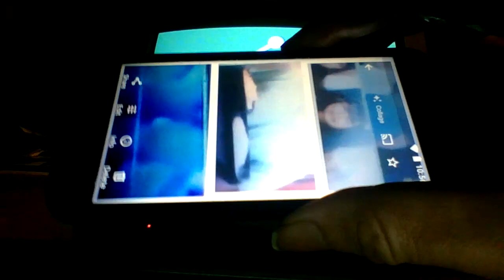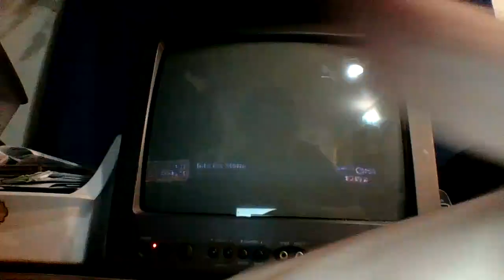meet lyla a dynamic 7 year old girl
7 year old girl lyla stu luke